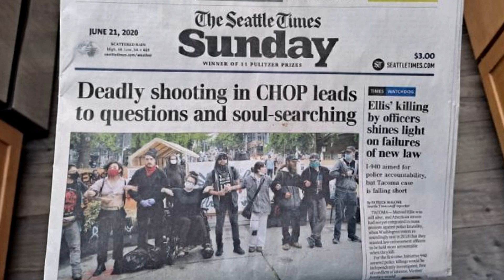Pinkney's Middle Finger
According to the newspaper's front page image on the June 21, 2020 Seattle Times, a participant, who looks much like Nathanial Pinkney was part of the CHOP demonstration. This was a dangerous demonstration and police “were met by a violent crowd that prevented officers safe access to the victims,” according to the newspaper story.